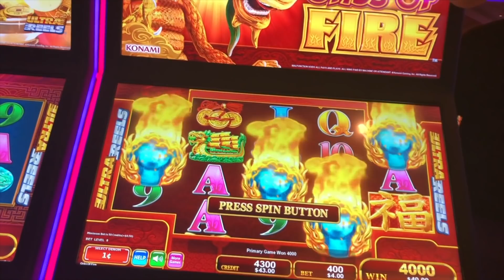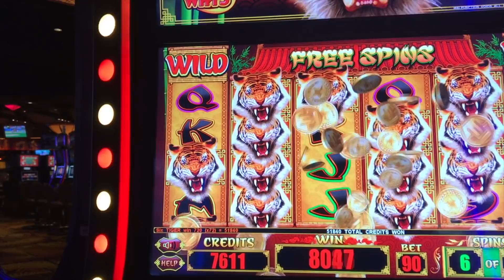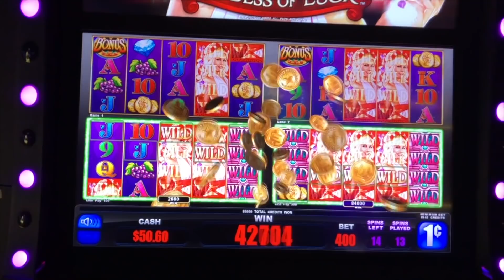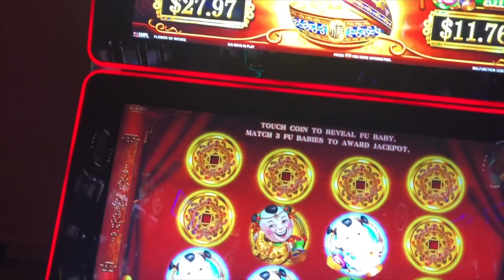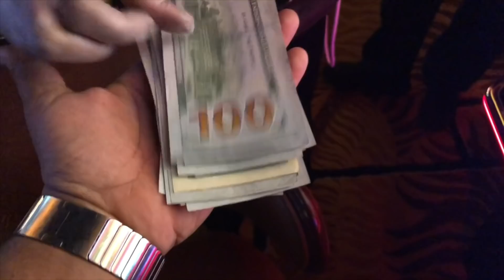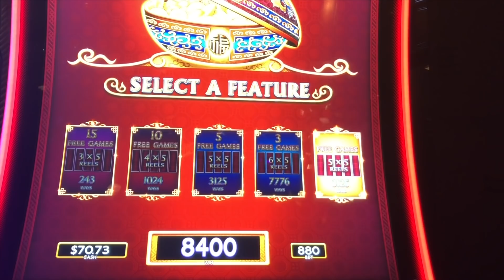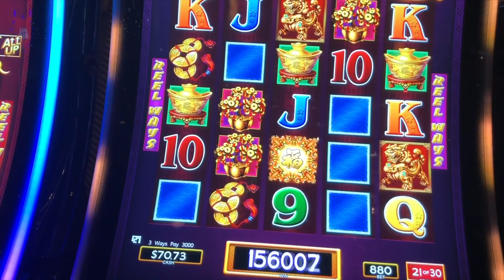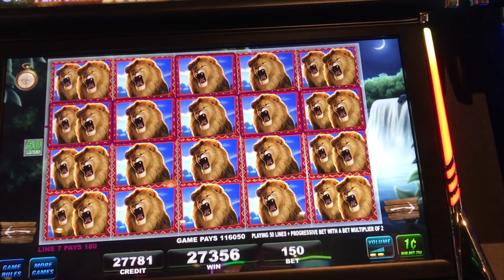** Most Exciting Wins of Slot Lover ** SLOT LOVER **